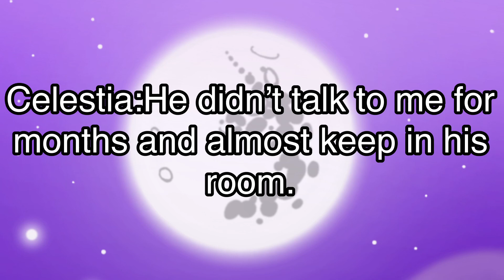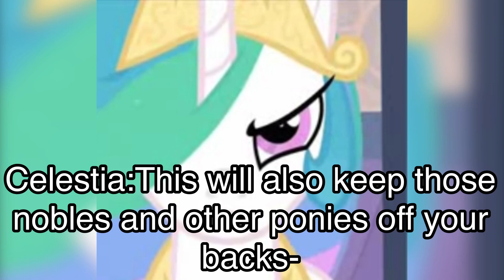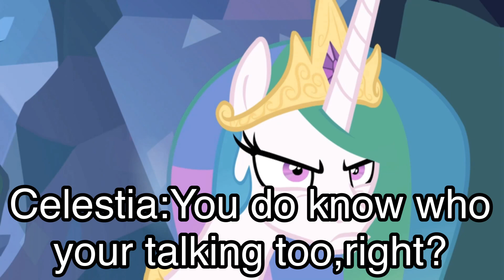After BJs adventures of MP. FIM part 1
I do own anything